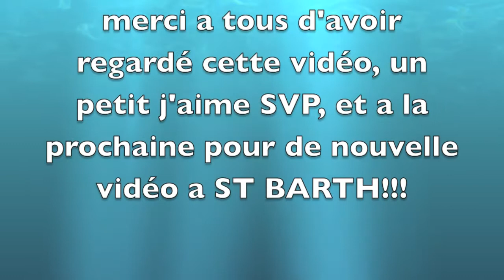paddle a st barth !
puddle dans les vagues de grand cul de sac ! dans la passe, backwash